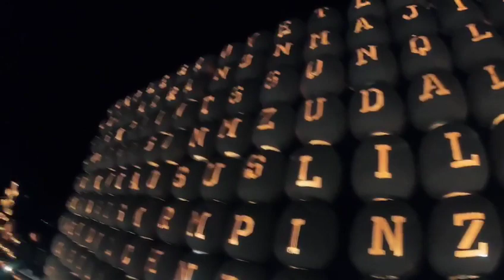The Halloween Eve